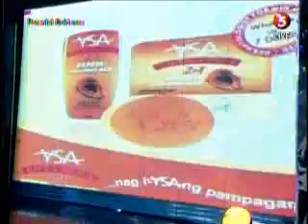OUTPUT will3 6